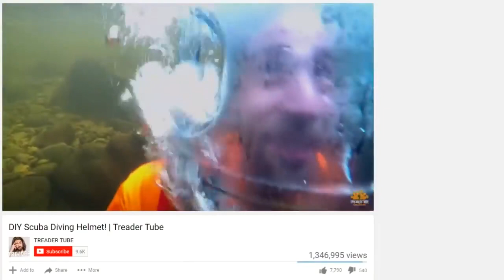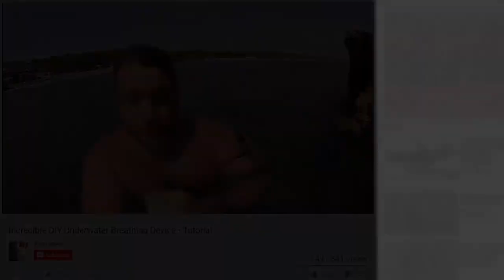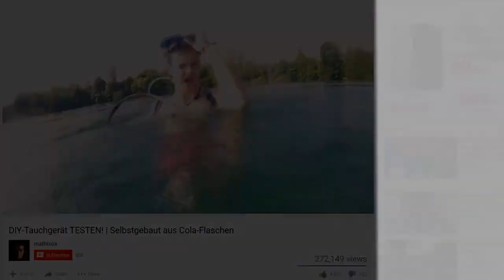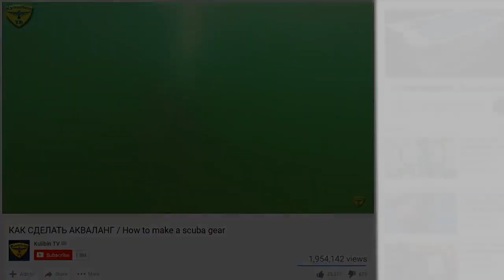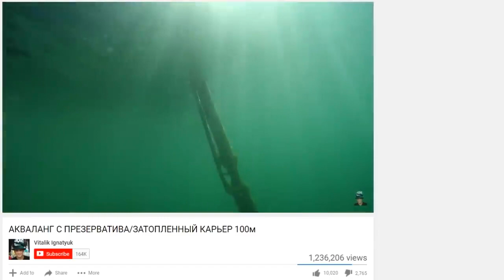5 Ways To Breathe Underwater